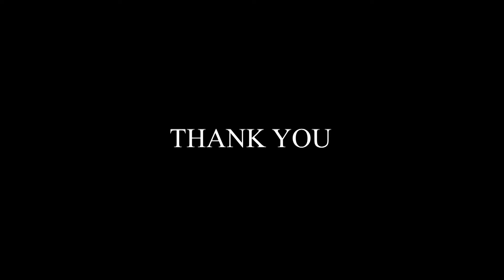Keto 2 shenja te zodiakut do te kene mjaft BOLLEK kete periudhe...